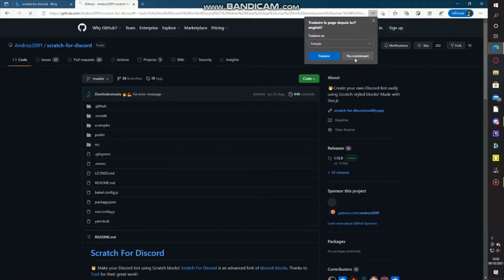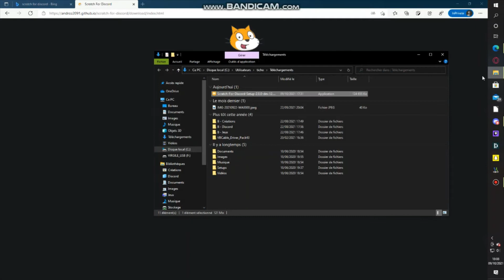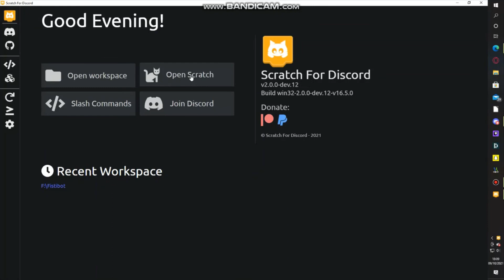#1 INSTALLER SCRATCH FOR DISCORD - TUTO FR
⬇ LIRE LA DESCRIPTION ⬇

🌐 Réseaux :
👓 Infos :
Tutoriel pour installer le logiciel Scratch For Discord qui vous permet de host sur votre pc et de créer un bot discord 100 % personnalisable sans codage réel et avec des blocs comme sur scratch !

Besoin d'aide ? Voici le serveur Discord avec le créateur de SFD et des pros pour vous conseiller et vous aider !

discord : scratch for discord ; discord bot ; scratch for discord bot ; host bot ; host discord bot ; discord server ; discord bot perso ; tutoriel ; tutoriel fr ; tutoriel en français ; scratch ; codage ; s4d

Consultez la Play List : Scratch For Discord sur ma chaîne des vidéos futures sur la création de bot avec SFD.